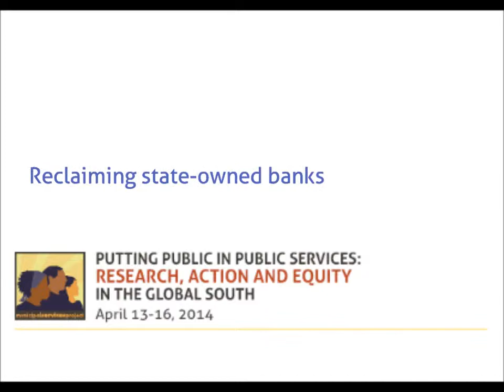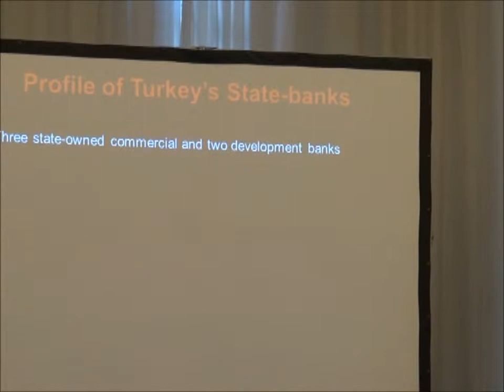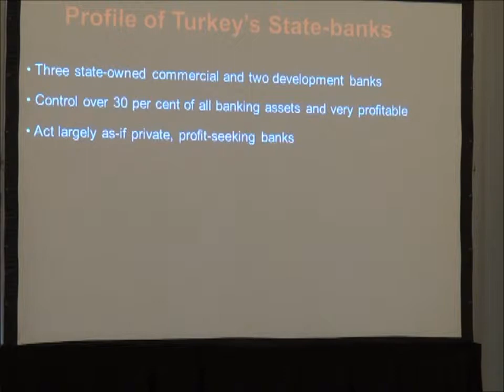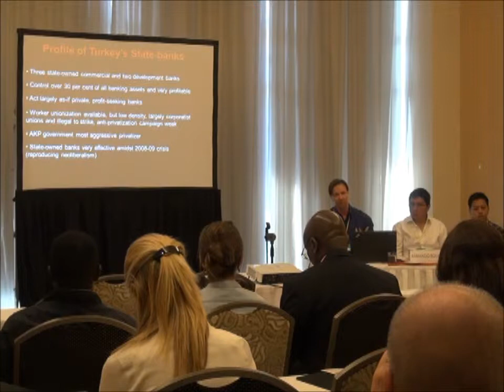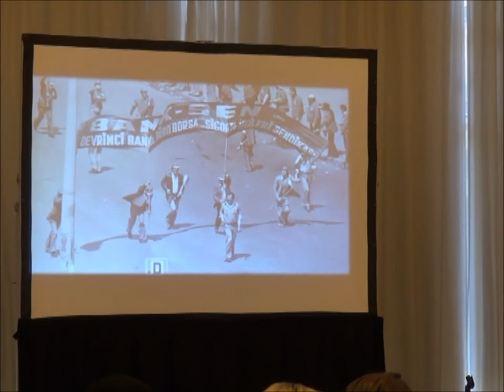Thomas Marois - Reclaiming state owned banks